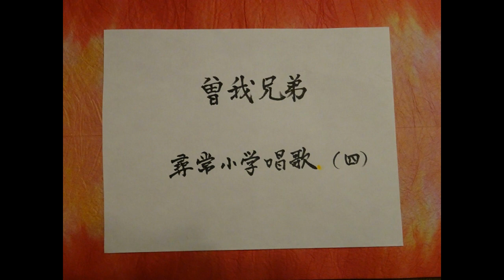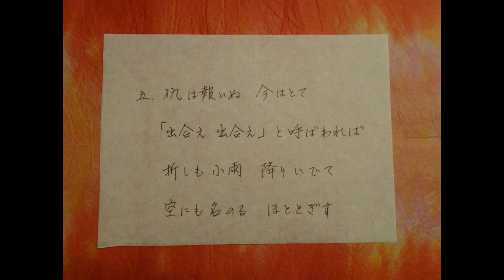曾我兄弟 文部省唱歌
曾我兄弟

文部省唱歌

一　富士の裾野の　夜はふけて、
　　宴のどよみ　静まりぬ。
　　屋形屋形の　灯は消えて、
　　あやめも分かぬ　五月やみ。

二　「来れ時致、今宵こそ、
　　　十八年の　恨みをば。」
　　「いでや兄上、今宵こそ、
　　　ただ一撃に　敵をば。」

三　共に松明　振りかざし、
　　目ざす屋形に　討ち入れば、
　　かたき工藤は　酔い臥して
　　前後も知らぬ　高鼾。

四　「起きよ、祐経、父の仇、
　　　十郎五郎　見参」と
　　枕を蹴って　おどろかし、
　　起きんとするを　はたと斬る。

五　仇は報いぬ、今はとて
　　「出合え出合え」と　呼ばわれば、
　　折しも小雨　降りいでて、
　　空にも名のる　ほととぎす。